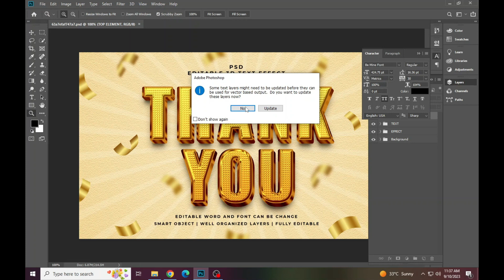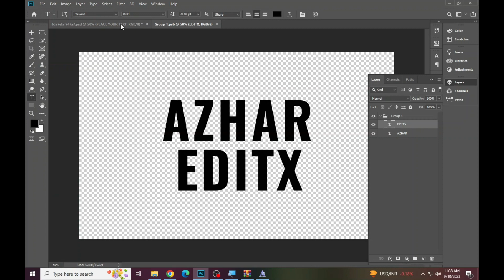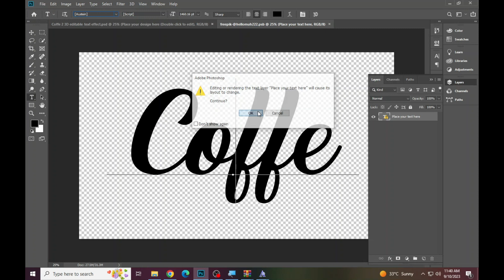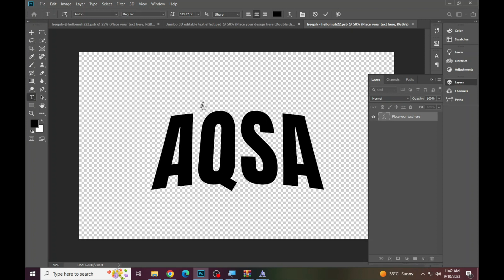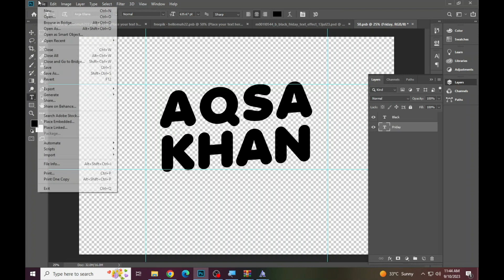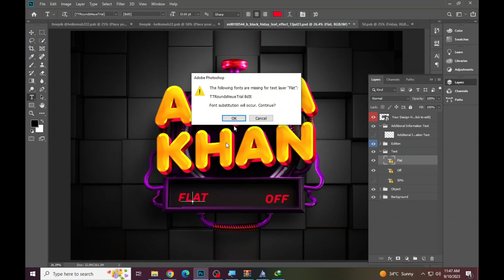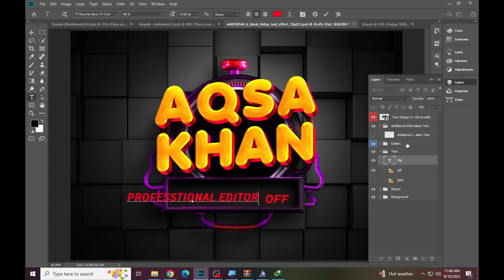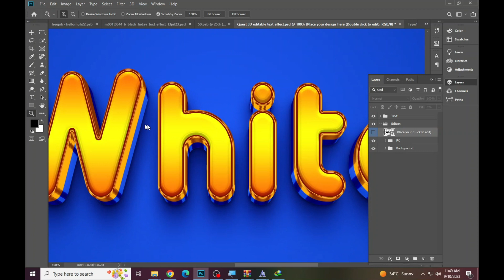Friday Text Effect Psd File Free Download 108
Adobe Version 2019

1. how to edit psd file in photoshop
2. photoshop text styles
3. best photoshop text effects
4. photoshop text effect tutorial
5. text effect photoshop
6. new photoshop text effects
7. photoshop text effect tutorial
8. 3d text effect photoshop
9. photoshop 3d text tutorial
10. photoshop 3d text effect
11. photoshop text effect
12. how to create a premium 3d text effect
13. premium text effect
14. 3d text effect styles premium psd
15. 3d luxury text effect
# tutorials
1. psd file in photoshop
2. photoshop manipulation
3. photoshop cc
4. photoshop document
5. photoshop template
6. what is psd file in photoshop
7. how to use psd photoshop document
8. what is psd file in photoshop